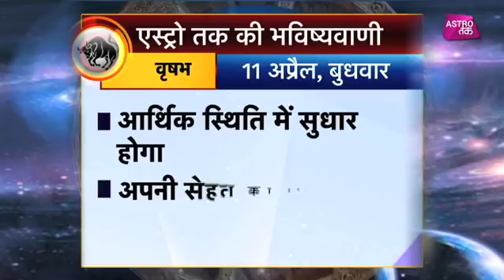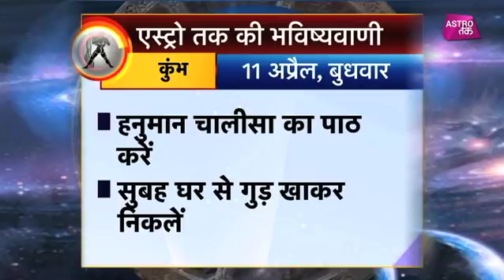11 अप्रैल 2018 | एस्ट्रो तक की भविष्यवाणी | Astro tak